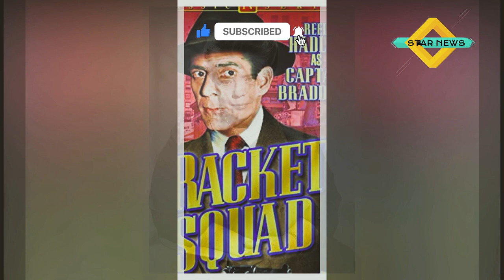What Happened to Frances Bavier Before and After Playing 'Aunt Bee' on ‘The Andy Griffith Show’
Who doesn’t remember dear Aunt Bee who was well known for her incredible cooking skills and delicious home-made meals everyone in the fictional town of Mayberry loved?

Portrayed by incredible actress Frances Bavier, Aunt Bee, the aunt of sheriff Andy Taylor played by Andy Griffith became a symbol of home and security, and the show, The Andy Griffith Show, promoted the strict, moral code of the 1950s and 1960s.